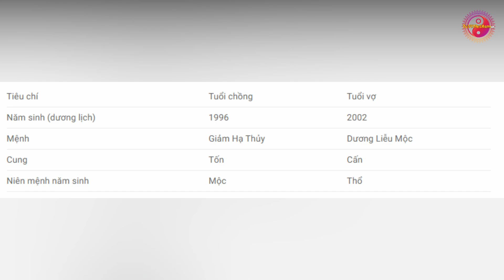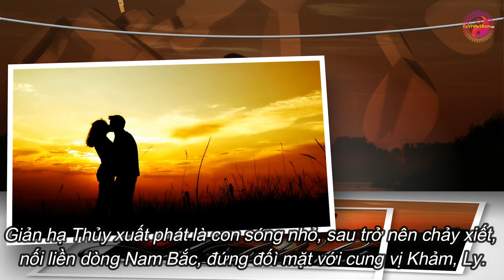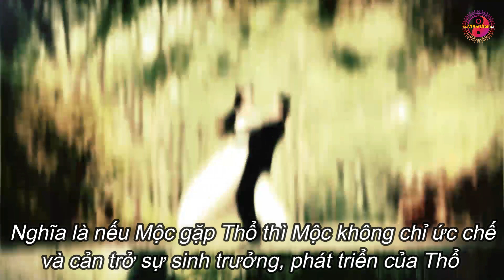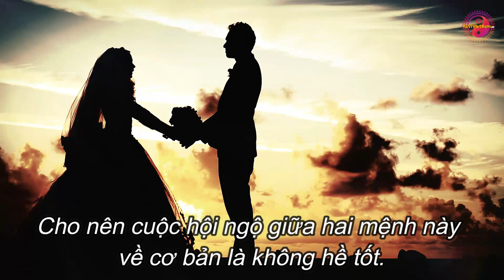Xem Tuổi Chồng 1996 Vợ 2002 Có HỢP NHAU Không? Xem Tuổi Vợ Chồng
Điểm số 2/10: Vợ chồng bạn có mệnh xung khắc với nhau, cuộc sống của hai vợ chồng sẽ gặp nhiều khó khăn, trông gai. Nên hóa giải sự xung khắc bằng các phương pháp như lựa chọn ngày giờ kết hôn, hướng nội thất trong nhà hay lựa chọn năm sinh con cái. Ngoài ra, hai vợ chồng cần yêu thương nhau, đồng cam cộng khổ để giữ cuộc sống êm đẹp, gia đình hạnh phúc có thể hạn chế được sự xung khắc giữa hai vợ chồng.
* Xem thêm video Xem Tuổi Vợ Chồng